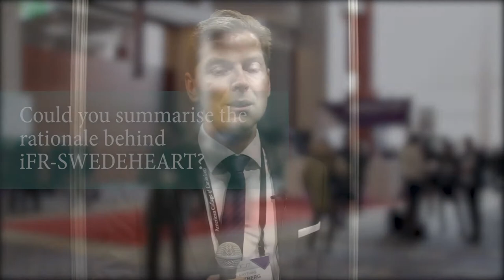Instantaneous Wave-free Ratio versus Fractional Flow Reserve to Guide PCI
iFR-SWEDEHEART - Instantaneous Wave-free Ratio versus Fractional Flow Reserve to Guide PCI.

Interview with Matthias Götberg from Lund University, Lund, Scania, Sweden at ACC 2017.